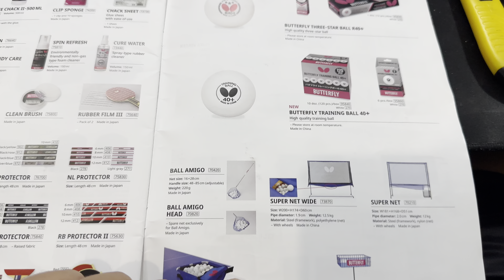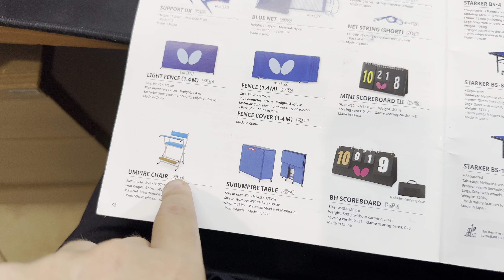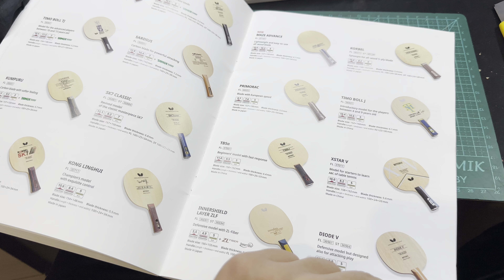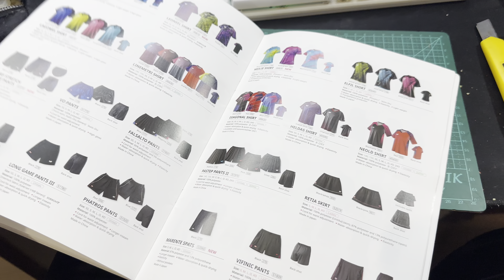Equipamentos de tênis de mesa mesas, raquetes, bolinhas muito legal esses catálogos